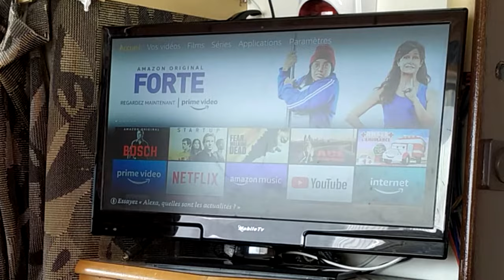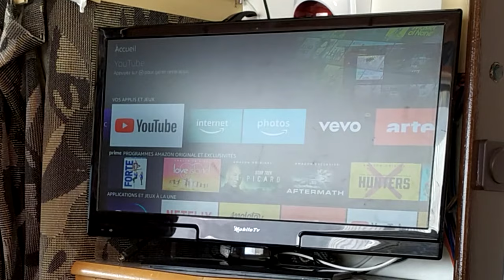COMMENT AVOIR LA TV WIFI HDMI EN CAMPING-CAR - Tortue car tour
Installation TV WIFI dans notre Camping-car et pourquoi ce choix !!!

Nous sommes une famille, Eh c’est nous, Cécile et Nico, et cela fait depuis 2016 que nous voyageons avec de vieux camping-car. Nous partageons notre expérience de rénovation en vidéos et aussi sur les réseaux sociaux afin de vous partager surtout notre passion sur la restauration et aussi nous nous améliorons à y associer nos voyages en vidéo.

À découvrir sur notre chaîne YouTube :
Nous voulons donner des idées à ce qui souhaitent partir dans la restauration, aider des centaines de millions de personnes à oser, à développer le bricolage et à s'améliorer grâce à des vidéos. C'est notre mission en tant que passionné depuis le début. L’intérêt de nos vidéos, c’est aider à vous orienter, à s’entraîner et à compléter avec plus de sagesse et d'efficacité. Pourquoi ? Souvent, on nous dit : « j’aimerai bien le restaurer mais je ne sais pas par où commencer ? »
Nos vidéos contiennent tout ce dont vous avez besoin pour atteindre vos objectifs de restauration d’un camping-car, quels qu'ils soient. Nos vidéos rassemblent plusieurs stades d’avancements de la restauration dans une expérience organisée.
Mais vous nous poussez également à grandir et à nous transformer afin que nous puissions continuer à fournir le contenu de haute qualité que vous exigez alors nous vous en remercions.

Et pour ne rien manquer de nos AVENTURES :
Nous ajoutons constamment de nouveaux contenus, de nouveaux plans de restaurations. Inscrivez-vous aujourd'hui pour en profiter !